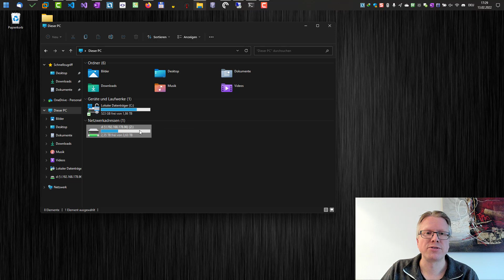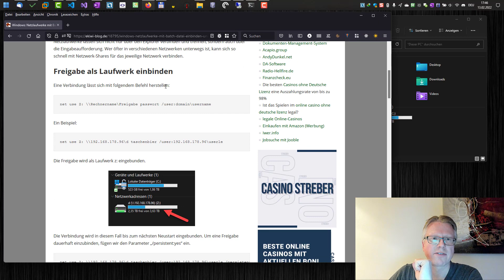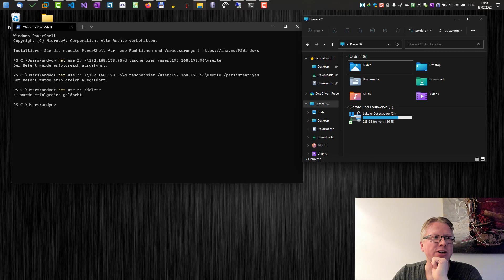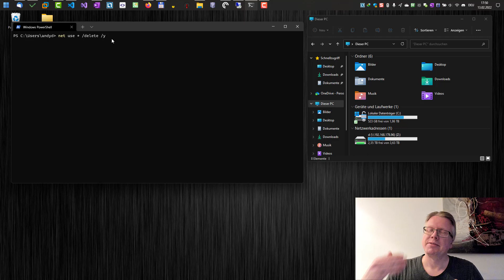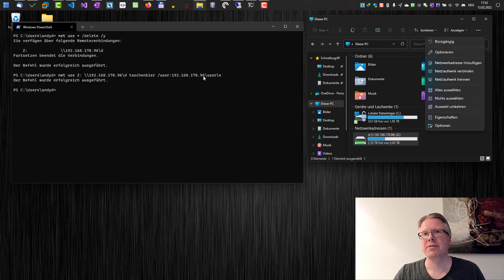Windows: Netzlaufwerke verbinden / trennen über Eingabeaufforderung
Netzlaufwerke mit Batch-Datei einbinden und trennen, über Eingabeaufforderung oder Powershell. Netzlaufwerke lassen sich nicht nur über den Explorer verbinden und trennen, sondern auch über die Eingabeaufforderung. Wer öfter in verschiedenen Netzwerken unterwegs ist, kann sich so schnell mit Netzwerk-Shares für das jeweilige Netzwerk verbinden.